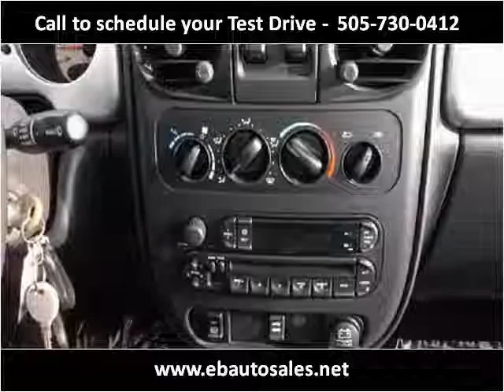2005 Chrysler PT Cruiser Used Cars Albuquerque NM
This 2005 Chrysler PT Cruiser is available from E & B Auto Sales.